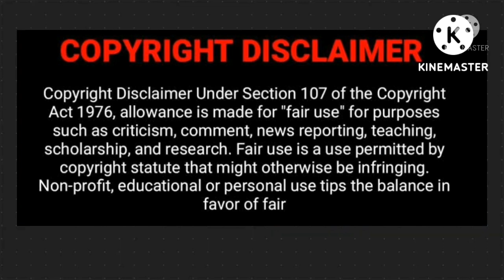Pastors MOERD each other infront of the congregation during Sunday Service